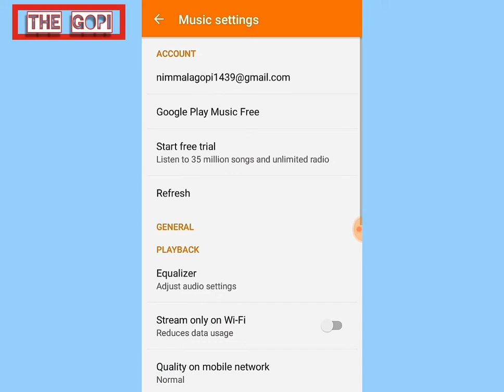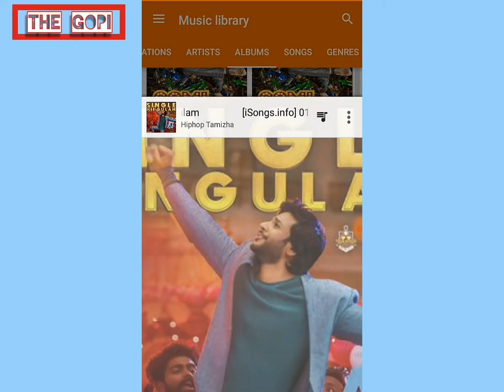How to set base boost in play music in Telugu